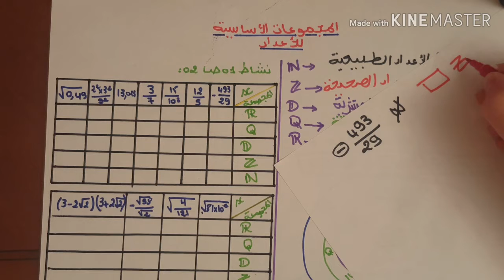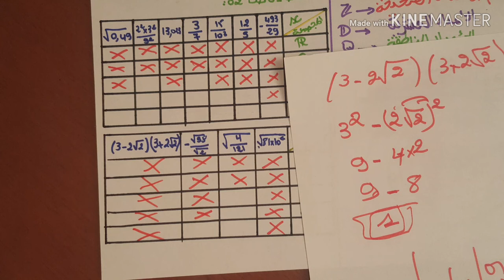الدرس الاول في الرياضيات للسنة الاولى ثانوي